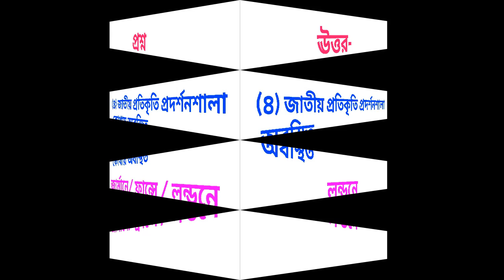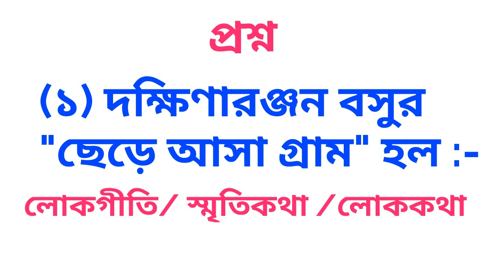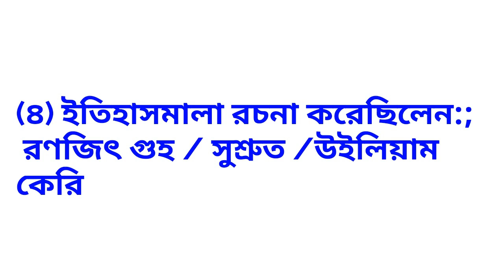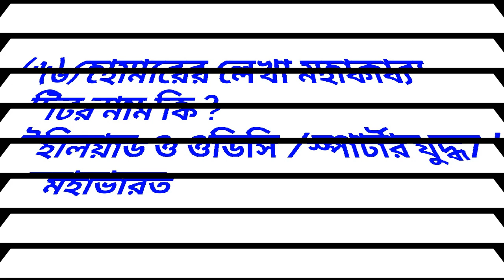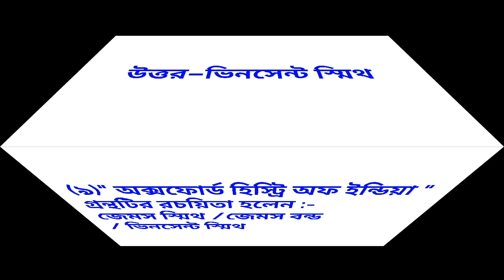Class -XII most important history all question suggestion about 1st chapter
Class 12 all history important question about 1st chapter